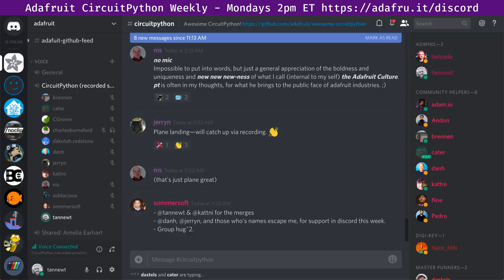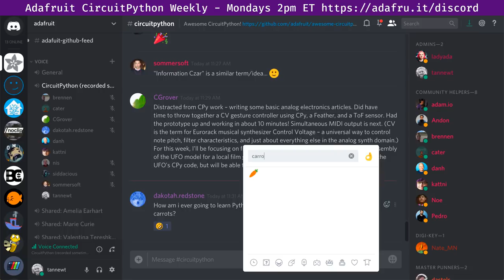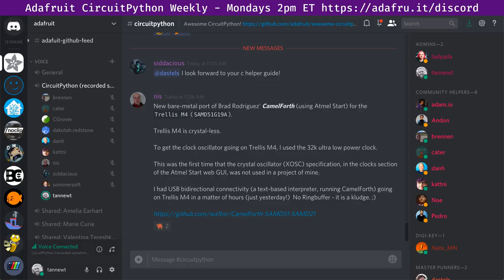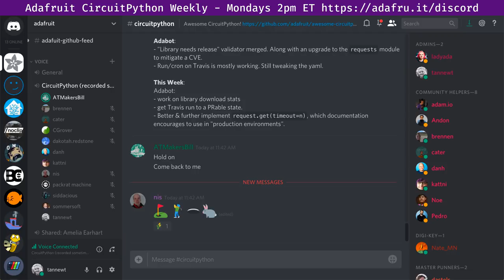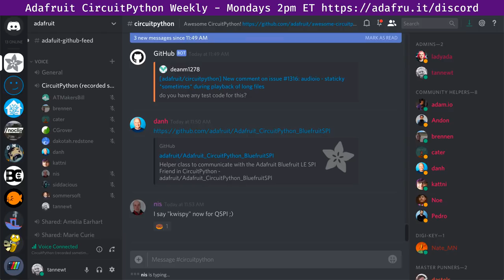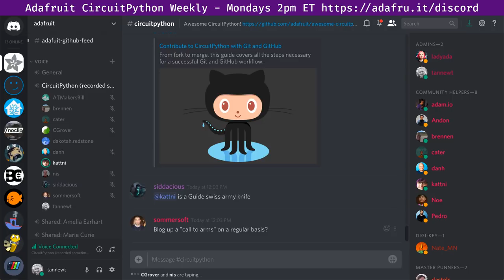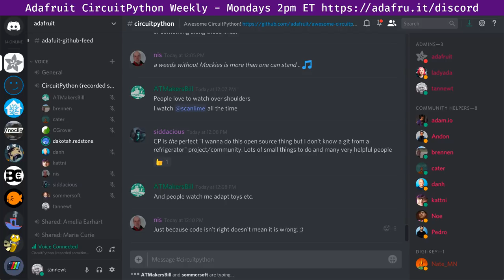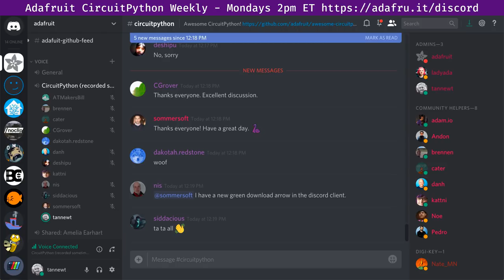Adafruit CircuitPython Weekly - November 5th, 2018 @adafruit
Thanks to @kattni for taking notes!

The weekly happens normally at 2pm ET/11am PT on Mondays. Check the circuitpython channel for notices of change in time and links to past episodes.